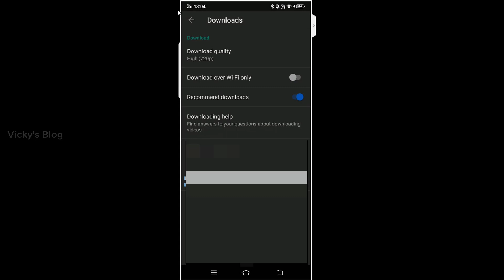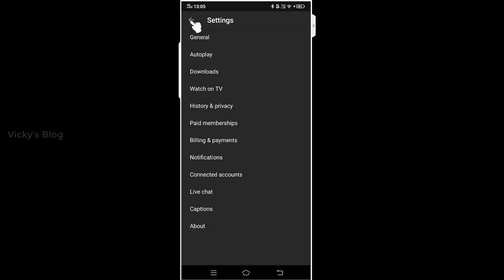HOW to DELETE DOWNLOADED VIDEOS in YOUTUBE APP?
hey guys, in this video, i am explaining HOW to DELETE DOWNLOADED VIDEOS in YOUTUBE APP?